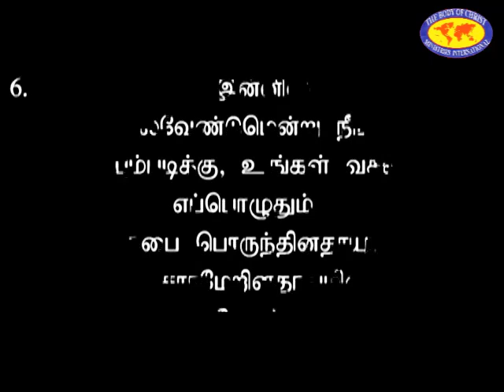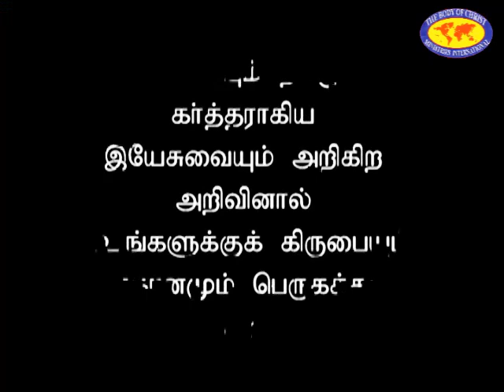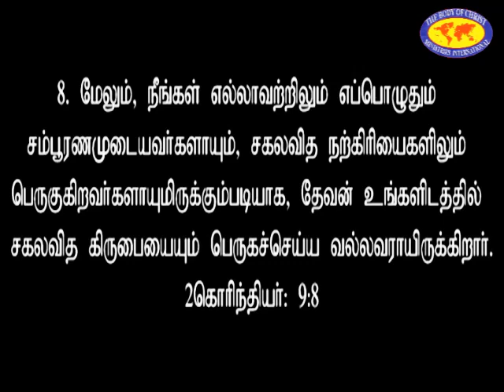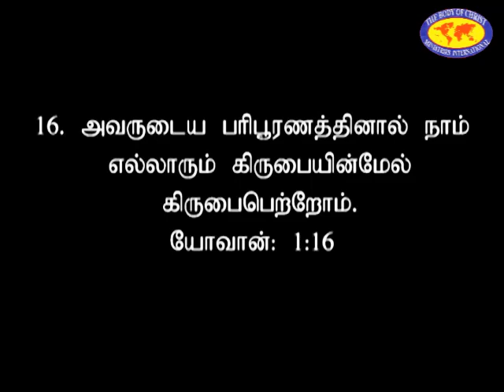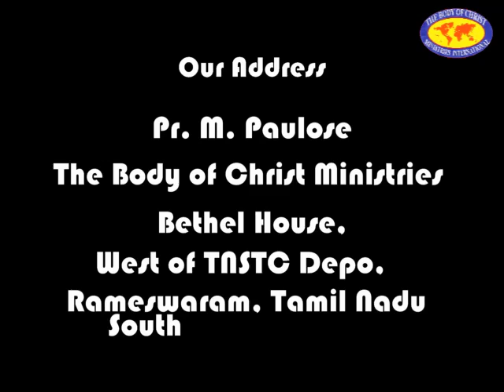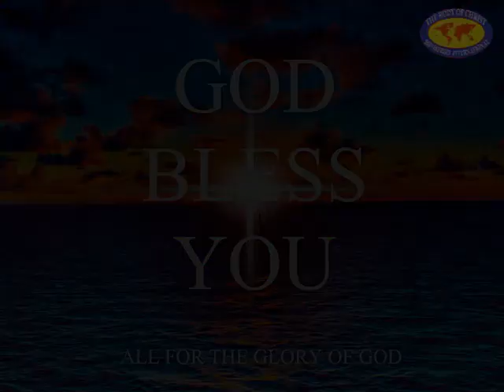Grace Upon Grace/ கிருபையின் மேல் கிருபை / Pr. M. Paulose / TBCM/ Rmm / Tamil Message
We want to thank all the people of God for upholding us all in your prayer.

May God bless you so much
Let us Meditate on this words from Hebrew : 12:1-3

1 Therefore we also, since we are surrounded by so great a cloud of witnesses, let us lay aside every weight, and the sin which so easily ensnares us, and let us run with endurance the race that is set before us,
2  looking unto Jesus, the author and finisher of our faith, who for the joy that was set before Him endured the cross, despising the shame, and has sat down at the right hand of the throne of God.
3  For consider Him who endured such hostility from sinners against Himself, lest you become weary and discouraged in your souls.

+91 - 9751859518